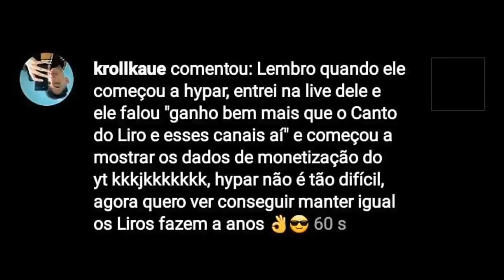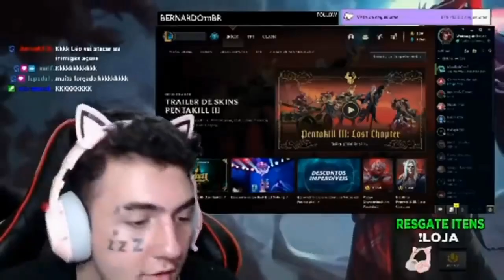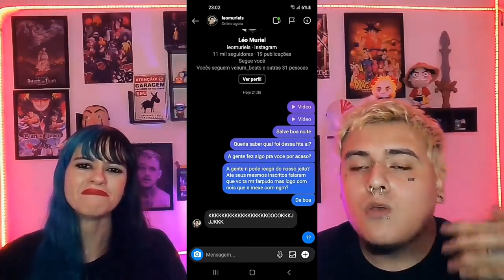TUDO O QUE SABEMOS SOBRE@LeoMuriels